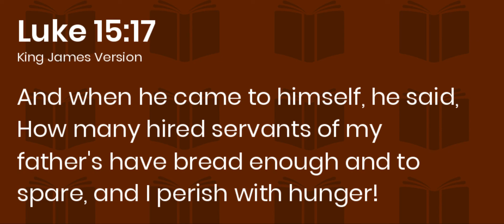Coming To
Have you forgotten how much better it is to walk with God than to abide in the far country?  When will you finally come to yourself like the prodigal son in this passage?